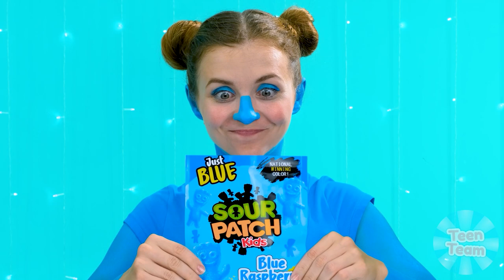Izazov Za Hranu Istih Boja TeenTeam Challenge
Obojite svoj život različitim bojama! Naš novi izazov će biti veoma zabavan i zanimljiv!

Šeruj video sa prijateljima! I ne zaboravi da zapratiš naš kanal da vidiš više sjajnih izazova od TeenTeam Challenge